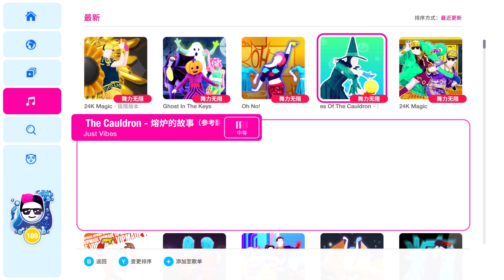Just Dance (2020) China Unlimited Tales Of The Cauldron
I KNOW, IM JUST AS SHOCKED AS YOU ARE ON THE SONGS THEY ADDED THIS WEEK

There's only double rumble song left for them to add which is El Sabor Del Ritmo